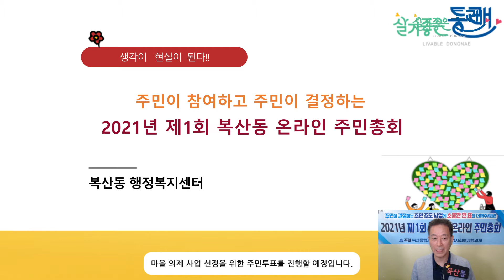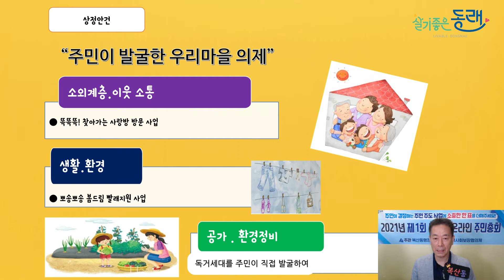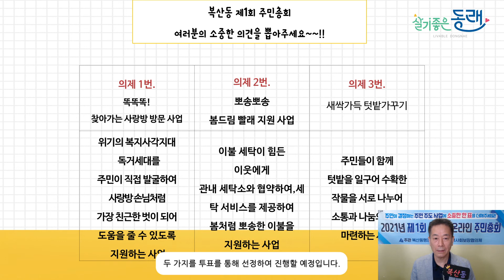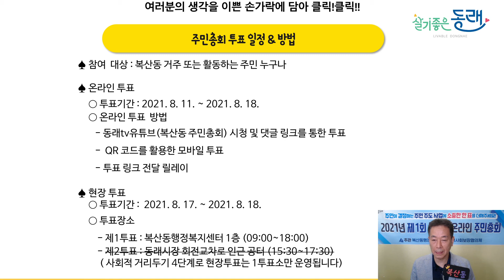2021 복산동 주민총회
주민총회란?
주민이 제안한 우리 마을의 복지문제 해결을 위한 대안을
주민이 직접 경절하는 공론과 참여의 장

참여대상 : 복산동에 거주, 활동하는 주민 누구나
안     건 : 마을복지 문제 해결을 위한 2021년 추진사업 결정
온라인 투표
- 기간 : 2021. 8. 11.(수) ~ 8. 18.(수)
          고정 댓글 링크 확인!
현장투표
- 기간 : 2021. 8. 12.(목) ~ 8. 18.(수)
- 장소 : 복산동 행정복지센터